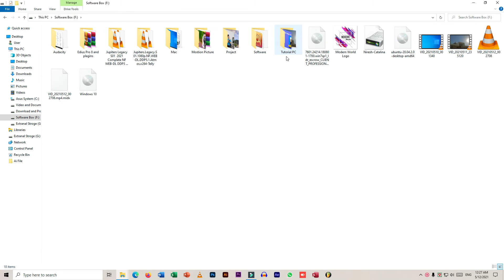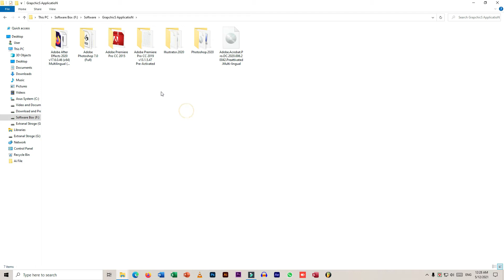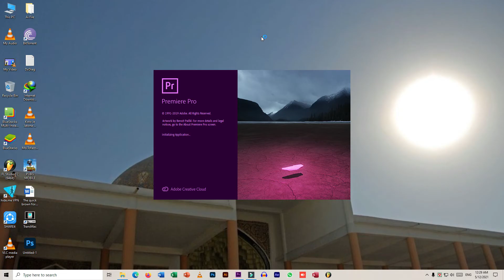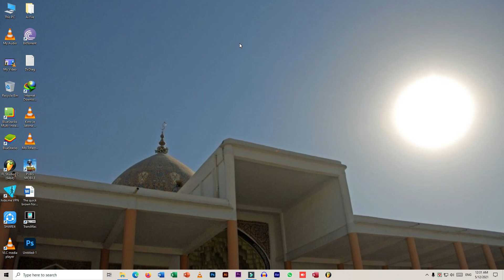Adobe Primer Pro Download Pre-Activeted 2021 | Bangla Tutorial